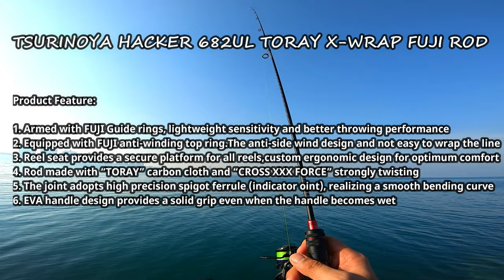FIELD TESTING EP05 | Tsurinoya Hacker 682UL Spinning ROD | Kastking Zephyr 500 series reel